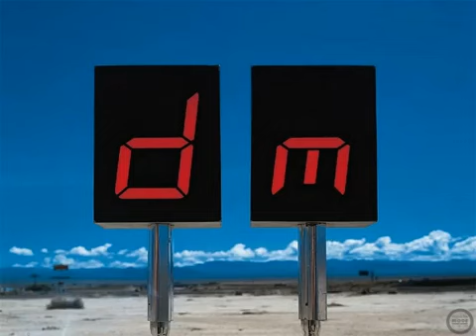Depeche Mode - Personal Jesus [Covenant Remix]